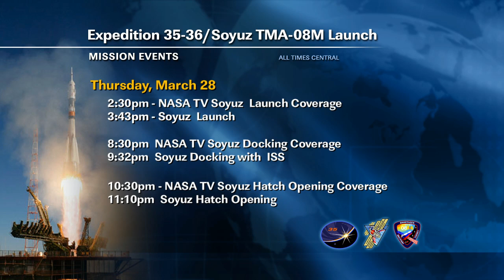ISS Update - March 26, 2013